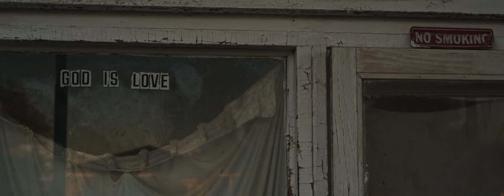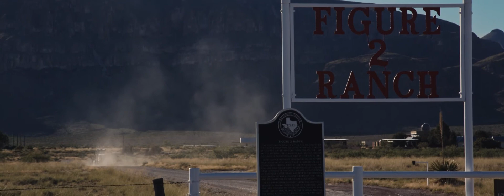God Is Love No Smoking [or The Man Who Goes Nowhere]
Sam Tackman reprises his ongoing role as The Man Who Goes Nowhere in my most recent Magic Lantern test footage. We went to Alpine, Marfa, Big Bend, and the Guadalupe Mountains for this one.

5d mark iii
Magic Lantern firmware magiclantern.fm/
Canon 24-105mm
Canon 16-35mm
Helios 44-2 58mm
DaVinci Resolve
Adobe Premiere